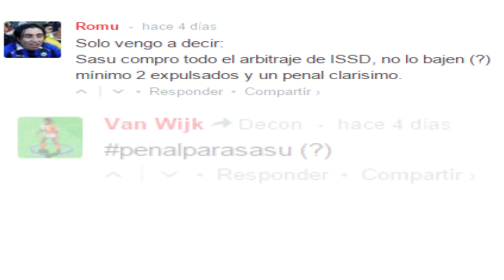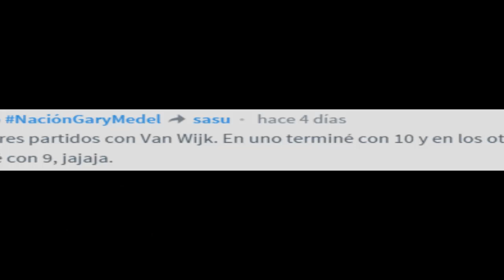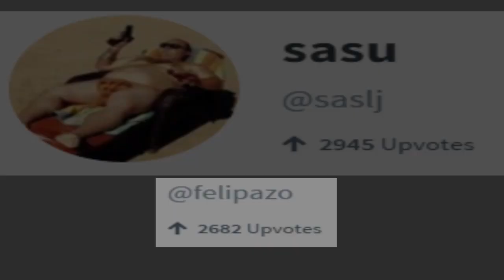ultimogol.cl Aclaracion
No me gustan las me mentiras.